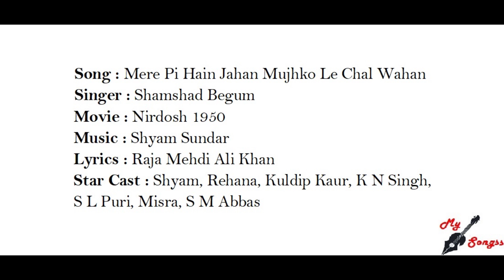Mere Pi Hain Jahan Mujhko Le Chal Wahan, Movie : Nirdosh 1950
Song : Mere Pi Hain Jahan Mujhko Le Chal Wahan
Singer : Shamshad Begum
Movie : Nirdosh 1950
Lyrics : Raja Mehdi Ali Khan
Star Cast : Shyam, Rehana, Kuldip Kaur, K N Singh, S L Puri, Misra, S M Abbas